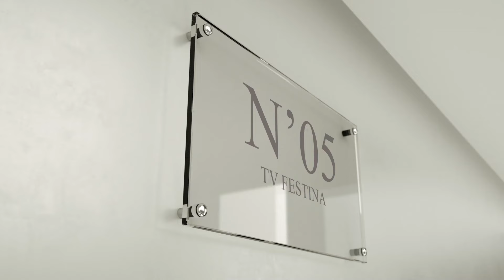N’05 - Çlirimtari (Aktori i FC Latta)